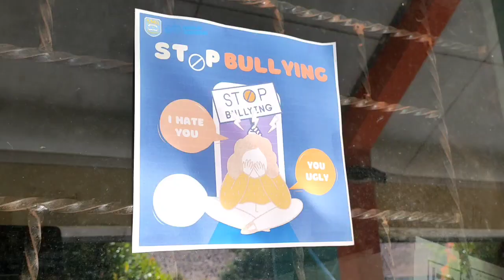Deklarasi SMA Negeri 1 Sumberlawang Sragen Anti Perundungan Bersama Seluruh Siswa !!